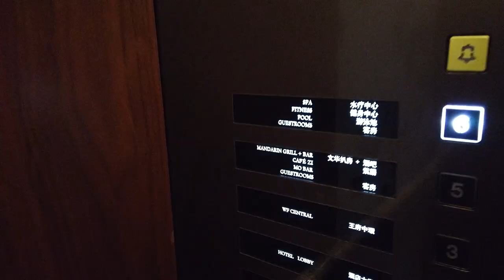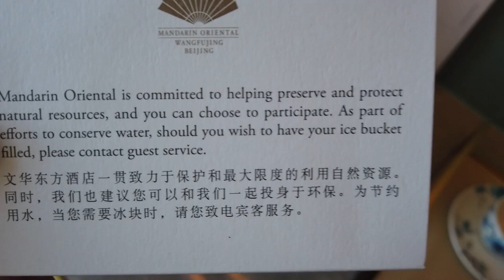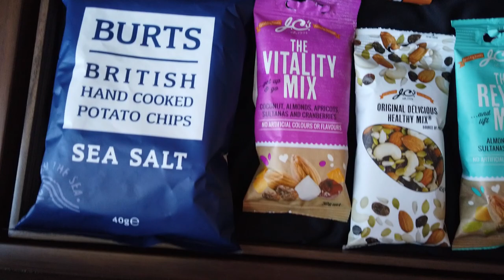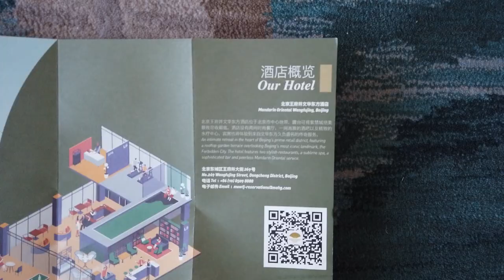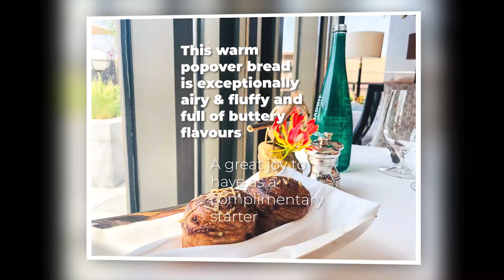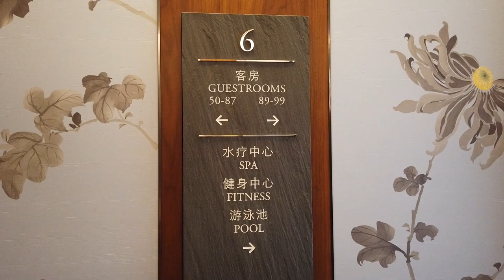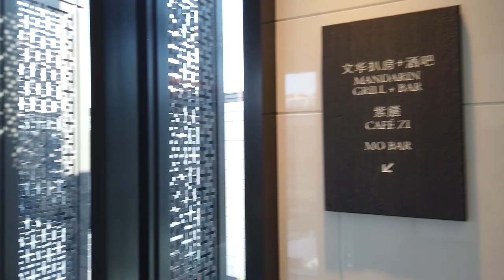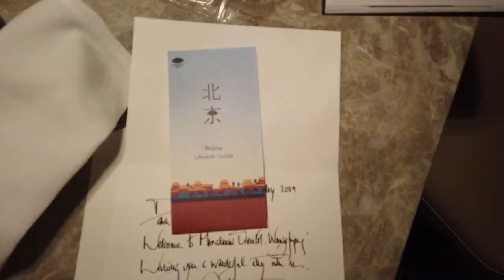Mandarin Oriental Wangfujing 2019 New Hotel in Beijing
This brand new Mandarin Oriental hotels is located in Wangfujing, one of the most famous shopping distract in China's capital,  has opened its door for guests since March 2019. Overlooking the Forbidden City, one of the most historical landmarks in China, it offers guests one of the most prestige views in the capital. And with just 73 accommodations, this boutique property is small in size, but big in everything else. It is probably one the most recommended hotels in Beijing by far.

Once you move into the elevators and head up to the hotel, you’re greeted with a cozy, sun-drenched library with floor-to-ceiling shelves stocked with novelties and a total of 60 books covering a variety of crafts. Just past that you’ll find the property’s two restaurants and bar, all of which open out to the terrace with sweeping views of the Forbidden City. There’s Café Zi, the all-day dining establishment focusing on Asian cuisine that ranges from popular Thai dishes to Cantonese favorites, including dim sum offerings at lunch. Make sure to order the mushroom buns, which visually resemble shiitakes and are stuffed with an assortment of fungi. For a more buttoned-up affair, head over to the Adam Tihany–designed Mandarin Grill + Bar, which resembles a New York City steakhouse and has the fare to match it.

Mandarin Grill + Bar received an overall score 98 in total of 100. This video review was captured in May 2019.